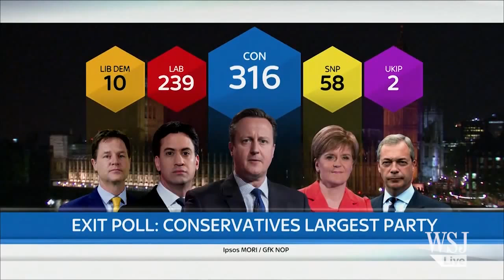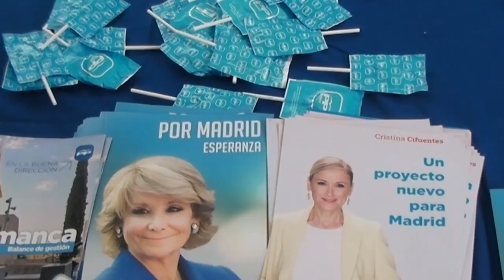Defendemos la libertad, la vida, la propiedad y la ley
Diario de campaña. Acto de presentación de los PP-buses y PP-taxis de Esperanza Aguirre. Eleccciones municipales (Ayuntamiento de Madrid) 2015 en la plaza de Felipe II en el Distrito de Salamanca.